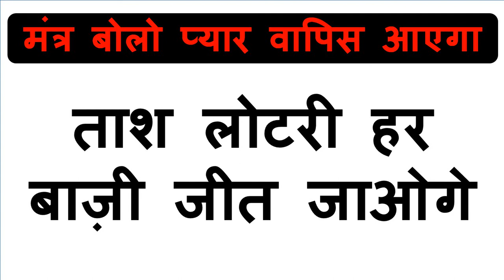यह वीडियो देखकर पानी का गिलास पी लो प्यार का फ़ोन आता ही होगा